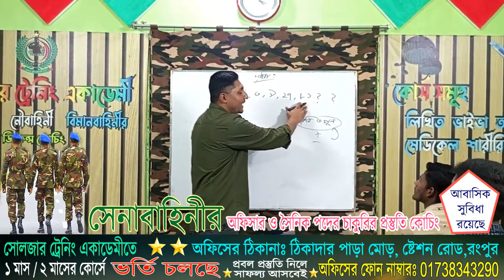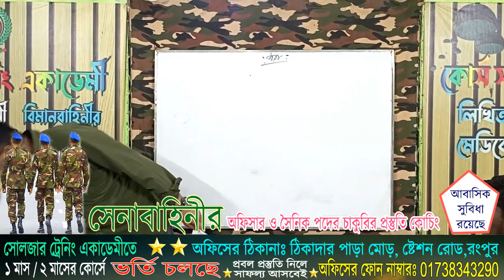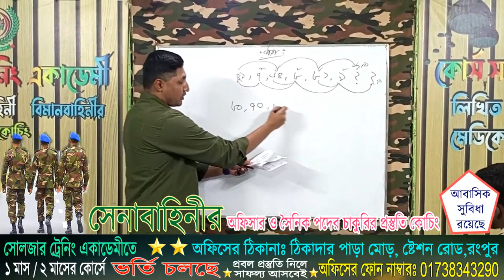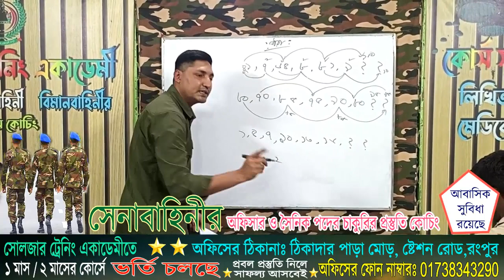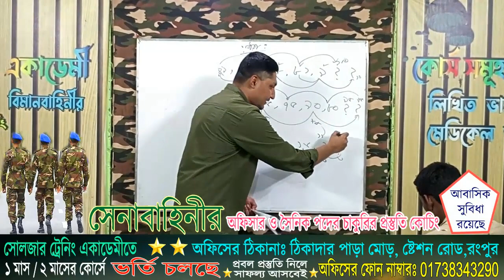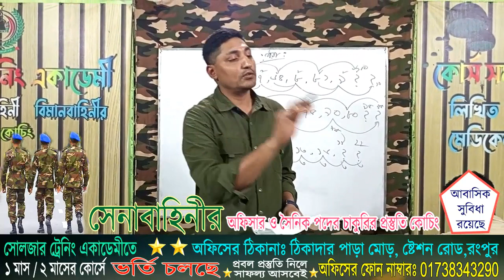ধারার গণিত যা সব সময় সব বাহিনীর লিখিত পরীক্ষায় আসে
🎯 ২০২৩ সালের জন্য সেনাবাহিনীর চাকুরীর প্রস্তুতি কোচিং করতে চাও ?
🎯 সেনাবাহিনীর চাকুরির প্রস্তুতির জন্য সোলজার_ট্রেনিং_একাডেমী তে ভর্তি চলছে নতুন_ব্যাচ_শুরু_হচ্ছেঃ ২৫ ফেব্রুয়ারী ২০২৩ তারিখ থেকে, ফোন নাম্বার- 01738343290
১। মেডিকেলঃ(বিভিন্ন চেকাআপের মাধম্যে আপনাকে ফিট করানোর পরামরর্শ দেয়া হবে )
২। লিখিতঃ (বাংলা,ইংরেজি,গণিত,সাধারণ জ্ঞান,বিজ্ঞান বিষয়ের শর্ট সেজেশন ও সঠিক গাইড লাইন দেয়া হবে)
৩। মৌখিকঃ (গুরুত্ব পূর্ণ প্রশ্নের উত্তর ও সাইকোলজিক্যাল বিষয় শেখানো হবে)
৪। শারীরিকঃ (বিভিন্ন শারীরিক ব্যায়াম প্রাকটিস করানো হবে)